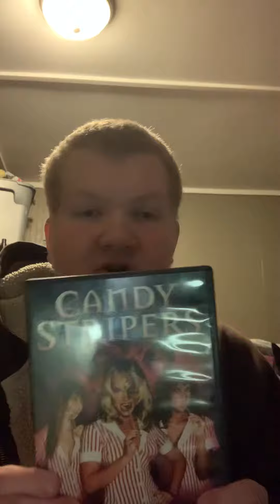Reviewing candy stripers movie